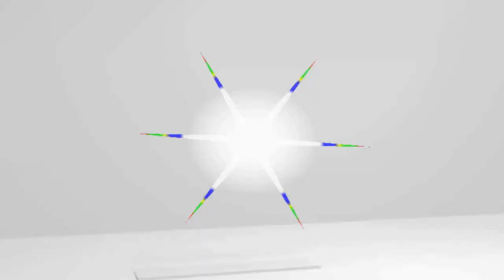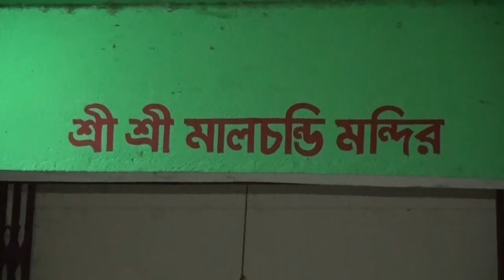Hindu Marriage Video Part5 গ্রাম্য বিবাহ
Hello friends
Let me all welcome this Channel. We constantly upload videos to give you pleasure From which you can learn a lot. This channel is very useful for all videos socially.
Our Another Channel link please Visit.
হ্যালো বন্ধুরা,
সবাইকে সুস্বাগতম আমার এই চ্যানেলে। আমরা আপনাদেরকে আনন্দ দেওয়ার জন্য প্রতিনিয়ত ভিডিও আপলোড করে থাকি। যা থেকে আপনারা অনেক শিক্ষাগ্রহন করতেও পারেন এবং আমাদের আঞ্চলিক সংস্কৃতি সমন্ধ্যে জানতে পারবেন। এই চ্যানেল সকল ভিডিও সামাজিক এবং সমাজের জন্য খুব উপকারী। আমার এই চ্যানেলটির নতুন নতুন ভিডিও দেখতে চ্যনেলটি সাবক্রাইব করে সাথে থাকুন।
আমাদের অন্যান্য চ্যানেল সমুহ লিংক দেয়া হলো। অনুগ্রহ করে লিংকগুলো ভিজিট করুন। ধন্যবাদ।